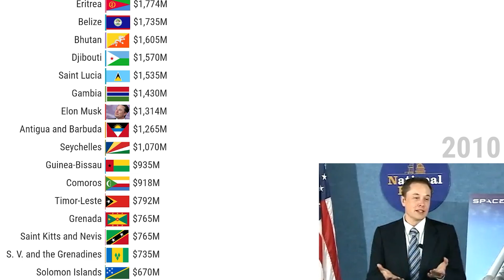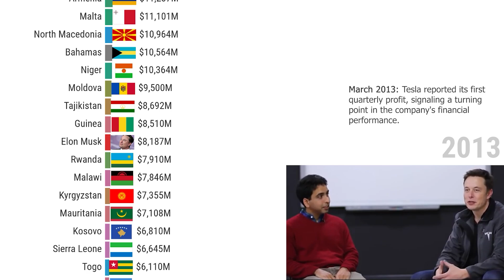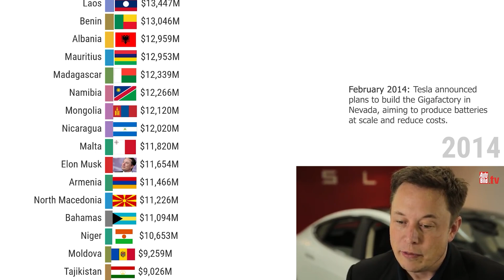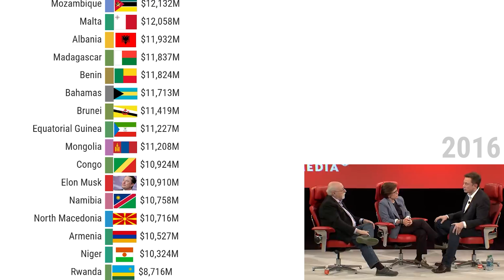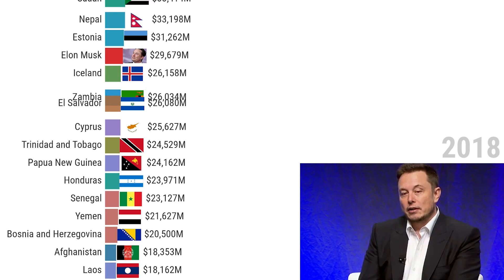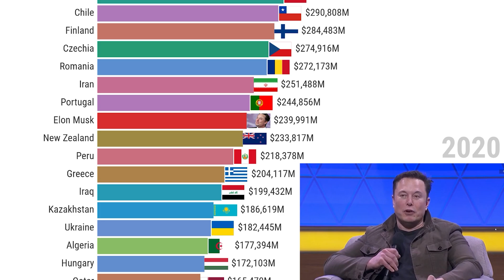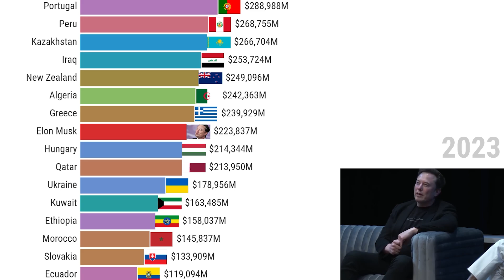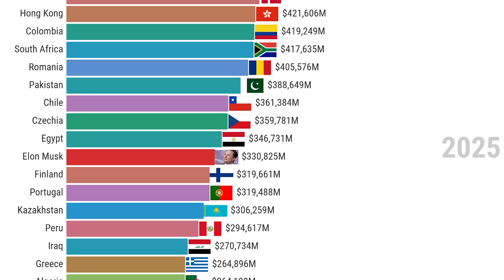Elon Musk's Wealth vs Countries’ GDP – 2010-2025 Comparison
Elon Musk Fortune vs the World GDP (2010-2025)
In this animated bar chart race, we track the jaw-dropping evolution of Elon Musk's wealth from 2010 to 2025, comparing it to the GDP of countries around the world!

From the early days of Tesla and SpaceX to Musk becoming the richest person on Earth, his journey is nothing short of extraordinary. But how does his net worth stack up against entire countries' economies? You'll be amazed by the results as Musk's fortune rises and challenges the GDP of major nations.

In this video, you'll see:

The growth of Elon Musk's wealth over the last 15 years
A comparison of his net worth with the GDP of countries like the USA, China, and more
Insights into how Tesla, SpaceX, and his other ventures have contributed to his incredible fortune